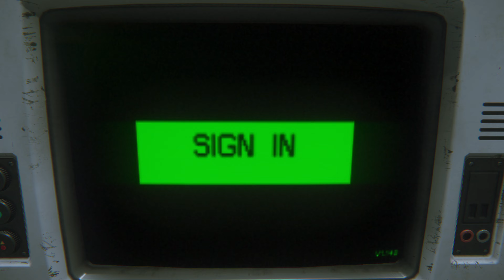ALIEN ISOLATION | PART 6 | DOC SOLD US OUT TO THE ALIEN!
Join Weeyum and Jaq as they play through Alien: Isolation. We play as Ripley, as she explores a space ship filled with unruly people, murderous androids, and a very unhelpful alien.

Let's see if Weeyum can get through this game unscathed! My bet is not!